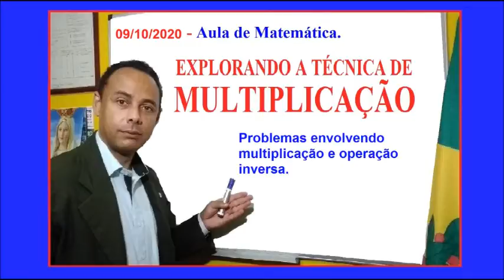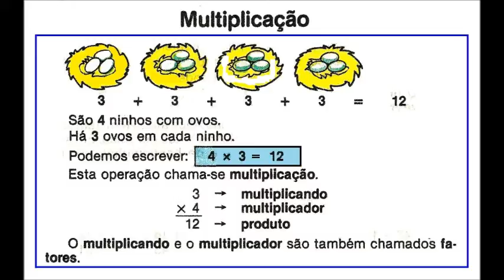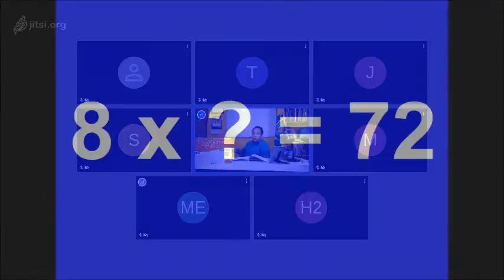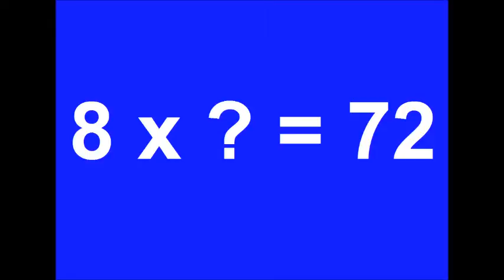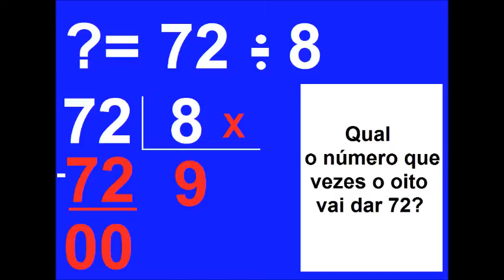09/10/2020 Multiplicação e Cálculo Inverso.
Contato para cursos, concertos, recitais e palestra.

Aula que retoma os conceitos da aula anterior sobre técnicas de multiplicação e aborda o tema do calculo inverso.

O curso é semanal, sempre as quartas feiras, cada aula com duração média de 1 horas. Elas são transmitidas ao vivo em nossa Sala de Aula e depois são arquivadas e disponibilizadas para serem assistidas sempre que você desejar.

BIBLIOGRAFIA CONSULTADA.
BARKER, Carlos. Tabuada, (Panfleto com o resumo da Aritmética Básica).
Ed. Tilibra Edição 14 ano 1987.

HOLANDA. Aurélio Buarque. Dicionário da Língua Portuguesa. 2016
Ed. Positivo.

PASSOS, Célia. SILVA, Zeneide. Caderno do futuro (História e Geografia) 4º ano. Ed. IBEP  2018.

ANDRADE. Mariana & MORAES. Lídia Maria. O Mundo Mágico da Matemática. (Coleção “O Mundo Mágico...”) –  Ed. Ática 1994